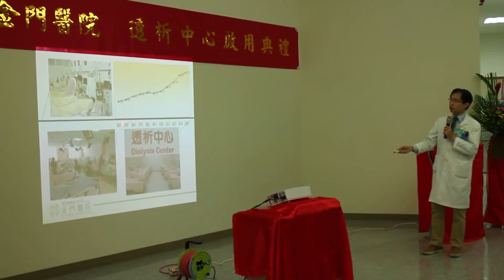洗腎中心掛牌 金醫：醫學中心等級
（中央社記者黃慧敏金門縣7日電）衛生福利部金門醫
院透析中心今天開幕，金醫院長屠乃方表示，雖然金醫
只是地區醫院，但透析中心品質具有醫學中心規模。院
方並說，日後鄉親逢年過節不必再擔心資源不足了。